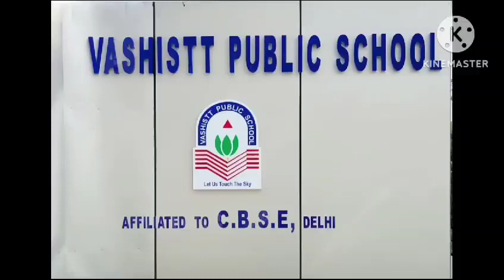Happy Birthday Naksh